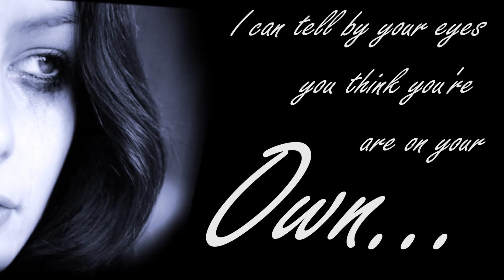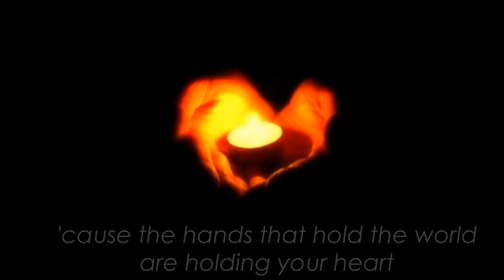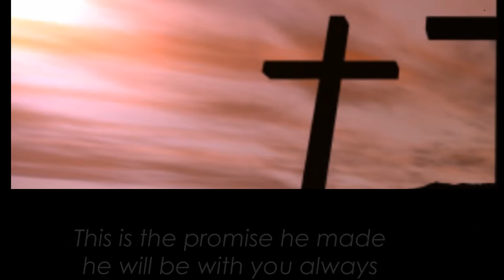Phil Wickham - Safe ( lyrics onscreen )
Phil Wickham - Safe Ft. Bart Millard